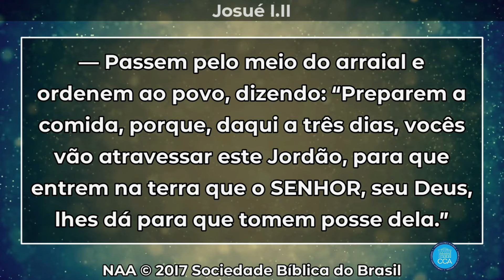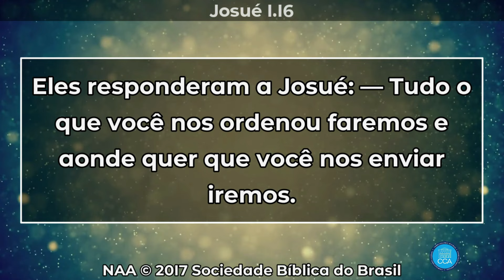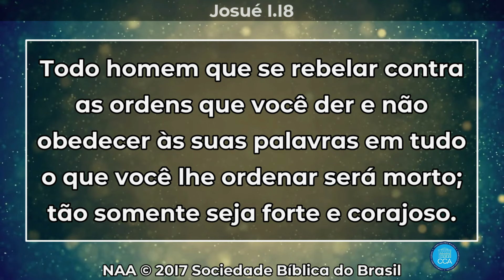Palavra Culto Online Congregação Cristã Apostólica TERÇA FEIRA - 30.01.24 20 H